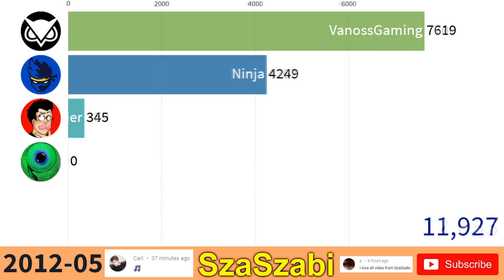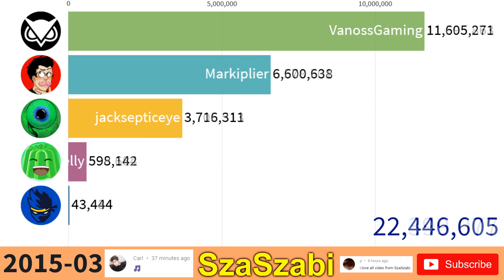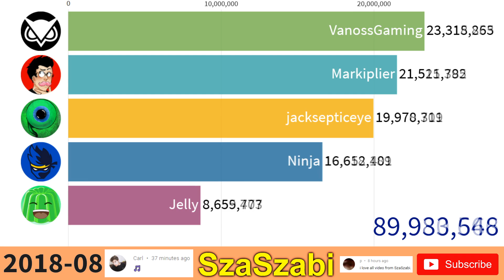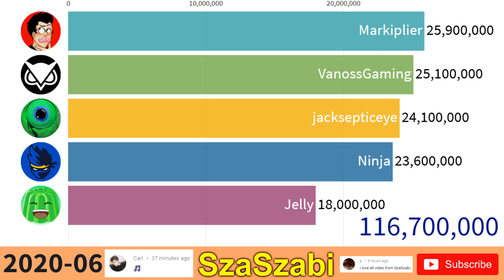Ninja vs jacksepticeye vs VanossGaming vs Jelly vs Markiplier - Subscriber Count History - 2007-2020